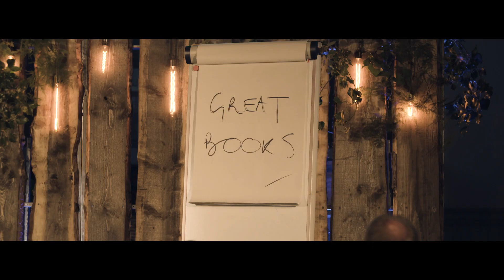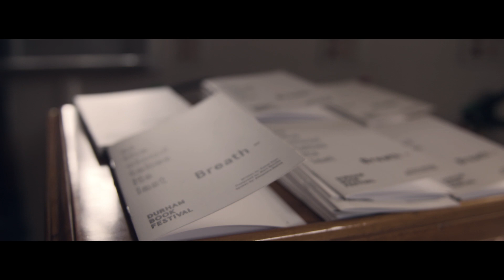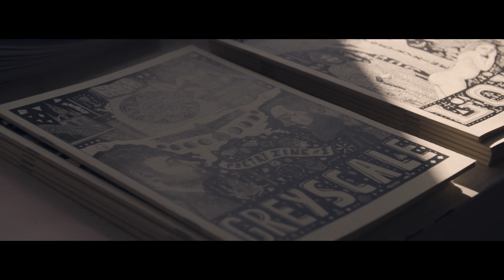New Writing North - Durham Book festival